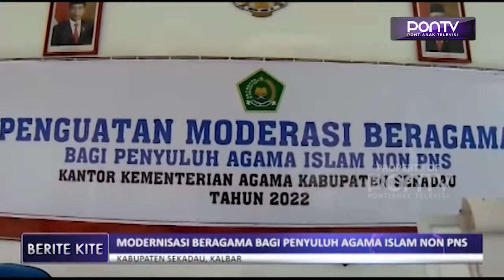Modernisasi Beragama Bagi Penyuluh Agama Islam Non PNS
Kantor Kementerian Agama Kabupaten Sekadau, gelar bimtek modernisasi beragama penyuluh Agama Islam non PNS di Aula Kemenag Sekadau, Rabu kemarin. Modernisasi beragama dan wawasan kebangsaan dinilai penting sebagai upaya menjaga keutuhan bangsa dan negara